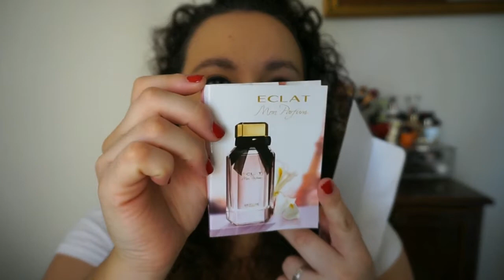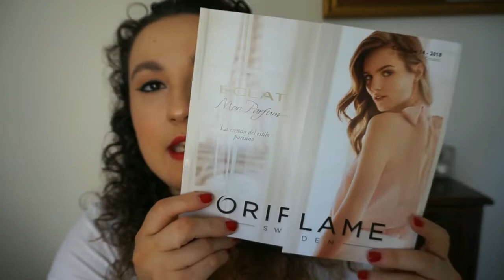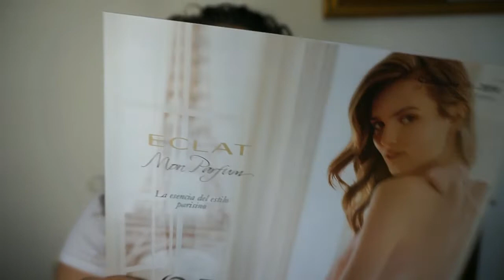Pedido Cat. 13 | ORIFLAME | Noelia Talero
¡Nuevo pedido! Productos nuevos para enseñaros. ¡Espero que os guste!

Productos Mencionados:
-Mascarilla Bardana 1,99€
-Crema de manos aguacate 1,99€
-Crema de manos espino 1,99€
-Champú 2 en 1 6,99€
-Fragancia para hombre 14,99€
-Delineador de cejas 5,99€
-Máscara de pestañas
-Bálsamo de labios
-Lápiz Khol The One 7,99€
-Recortador de vello 12,99€